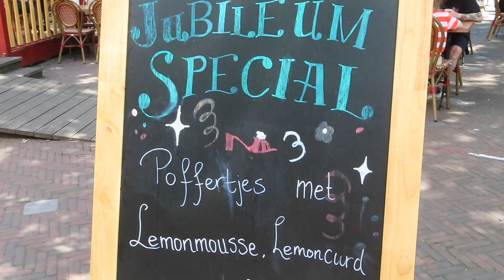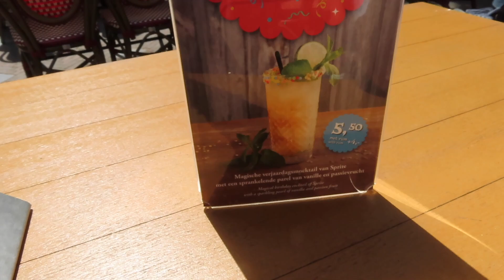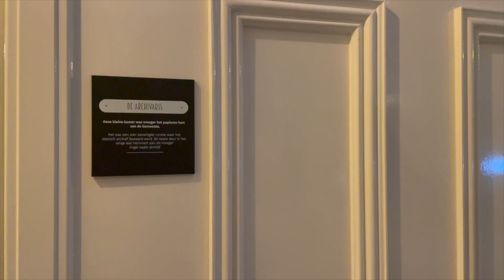Weekend naar de Efteling! 🍄🍭🎢 - Mandy Lutterman #43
Wil je op de hoogte blijven van al mijn videos? ✨

Deze video bevat geen betaalde samenwerkingen, wel gekregen producten.